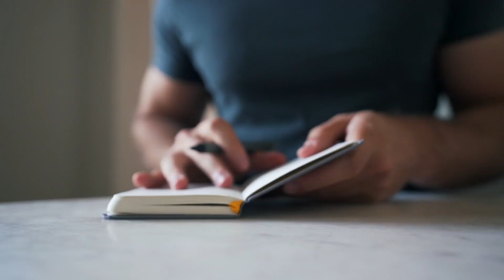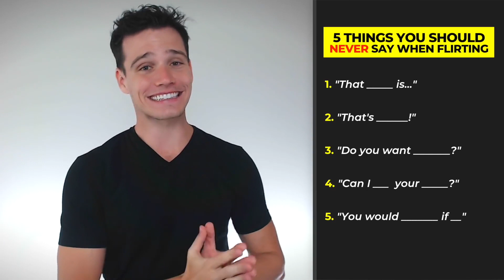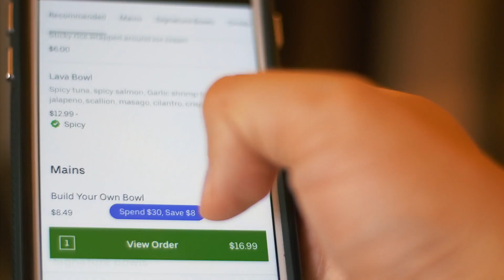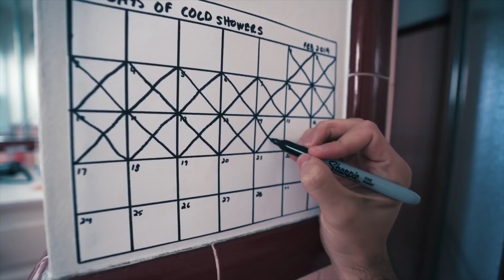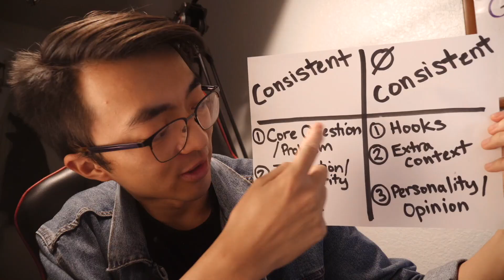How Matt D’Avella Crafts His Advice to Stick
Matt D'Avella doesn't just give personal development & self help tips.  Matt D'Avella is a storyteller.  He knows how to share his perspectives in a way where you care, where you trust him and want to hear more.

How does he do that?  How is he so good at getting us to listen?  It's hard to give advice that sticks.  What is it about the way he presents his story and shares his advice that makes us actually stop and think?

We often fear we need to have the most exciting life experiences, or the most original advice to stand out on Youtube, especially in the personal development Youtube space.  What can we learn from how Matt D'Avella makes his videos and crafts his scripts about how to be compelling with any story?

What does he prioritize to avoid being an unrelatable artsy filmmaker, or your average Youtube motivator/educator.  How does Matt D'Avella communicate advice to build your curiosity and trust?

Check out this playlist if you want to rethink How you can Stand Out as A Small Youtuber!

I no longer offer Youtube Content Smoothie Consulting Calls, sorry!

🔵 To connect!

🔵MY GEAR:
My VLOG camera with Better Autofocus
My Videography Camera
My Lens
Awesome Portable Light
Another Lens
Tiny Cheap Go Pro Knockoff

What can we do to communicate relatability, build curiosity and share clarity to those we care about?

This channel is all about communication and self awareness.  I want to help creatives think about what they say and how they say it so they can really make an impact.

You are the changemaker of your own life.  Let's think more deeply.